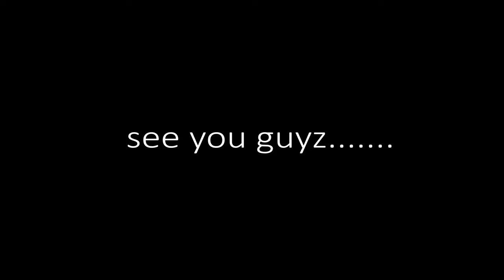Soccer is life vlog 10 19 19 with TCPU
SPARCORP OCTOBERFEST TOURNAMENT 2019